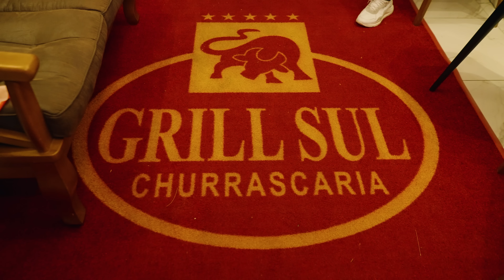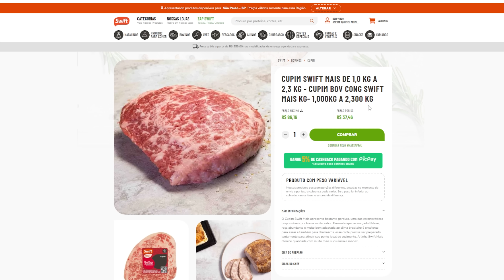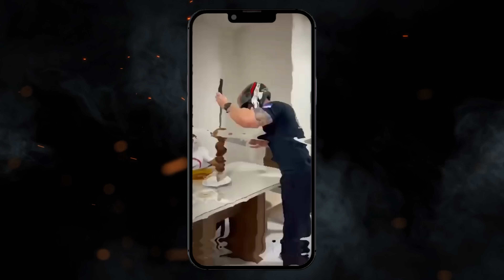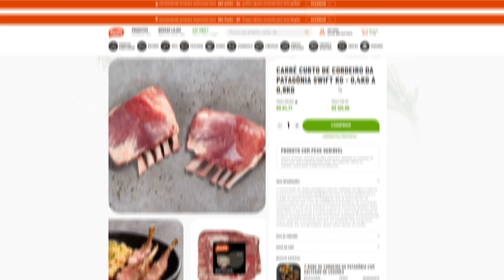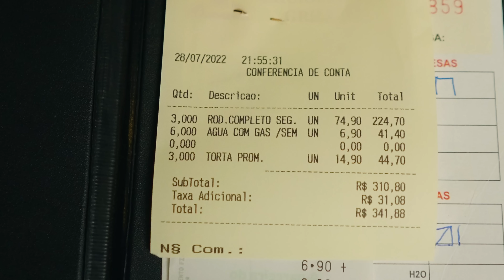RODÍZIO BARATO COM MATEUS BAR DO GAUCHO E NATA BBQ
Episódio de hoje fui na Grill Sul Churrascaria com Mateus Bar Do Gaúcho e Nata BBQ.

Batemos um papo bem legal com o Mateus que veio diretamente de Petrolina e contou como anda ganhando dinheiro com churrasco, picanha e cupim.

Ele deu dicas sensacionais!

BORA ASSISTIR?

Não esqueça de deixar o seu LIKE e COMENTAR!

Você ainda não me segue no insta, tá perdendo hein, muita receita de churrasco. Segue lá @barbecueking e manda direct pra gente trocar uma ideia!